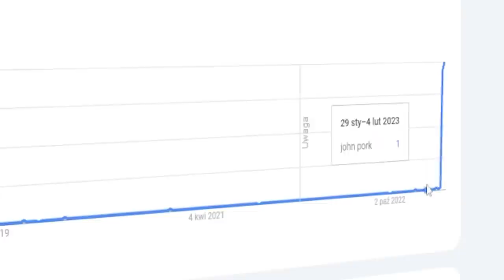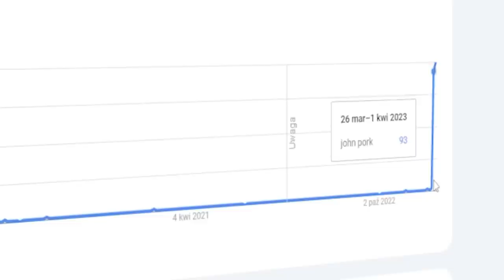JOHN PORK I ANIMAN, ZHAKOWANE CARTOON NETWORK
John Pork is coming